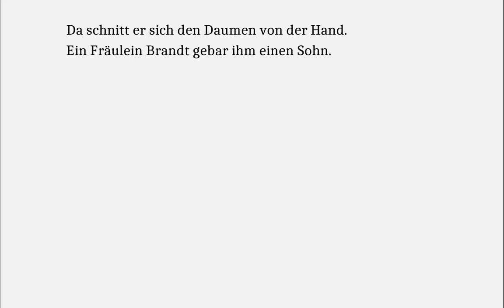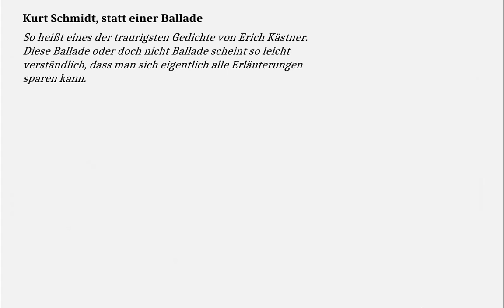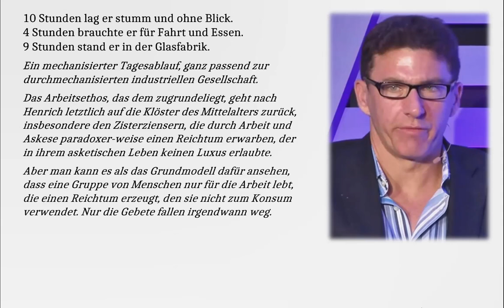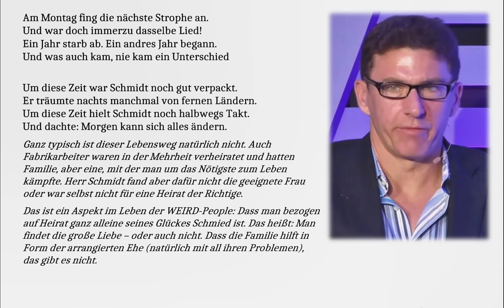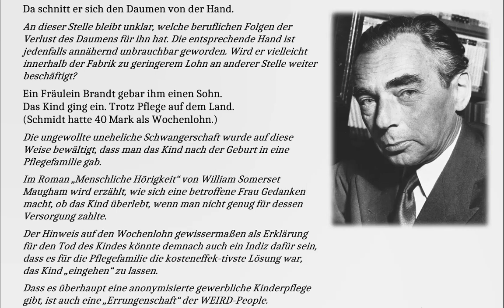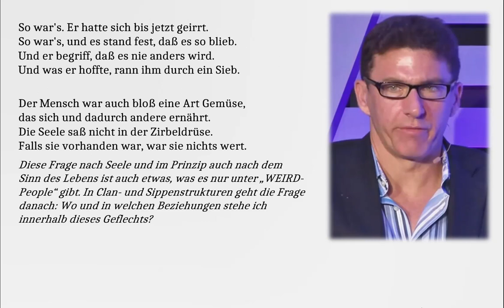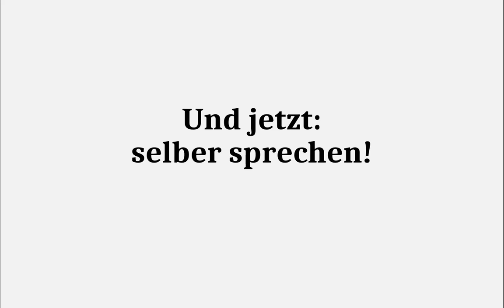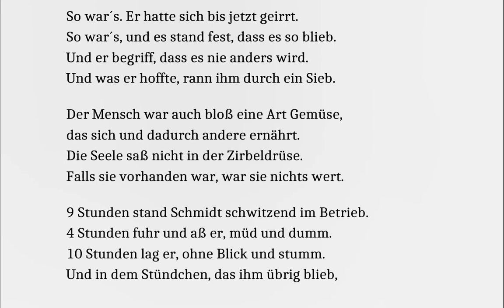Erich Kästner ANTHROPOLOGISCH verstehen: Kurt Schmidt, statt einer Ballade (Gedichte-Karaoke 212)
Das kommt heraus, wenn man von Joseph Henrich das Buch liest: "The WEIRDest People in the World: How the West Became Psychologically Peculiar and Particularly Prosperous" (deutsch: Die seltsamsten Menschen der Welt. Wie der Westen reichlich sonderbar und besonders reich wurde. Suhrkamp, Berlin 2022) - und dann Erich Kästner.